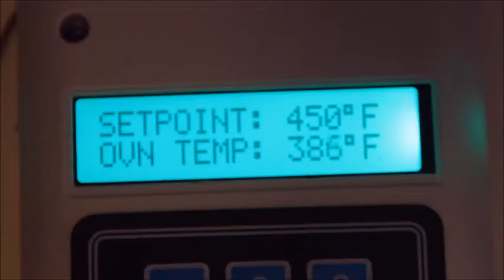Dutch Oven Thermostat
BYU-Idaho Mechatronics midterm video by Michael Pond